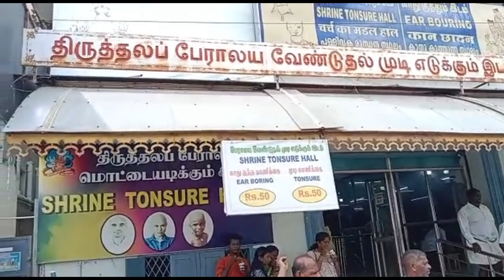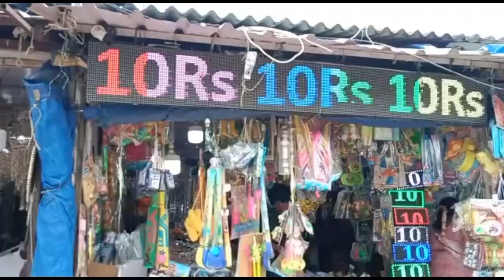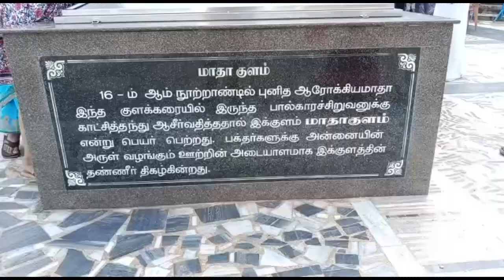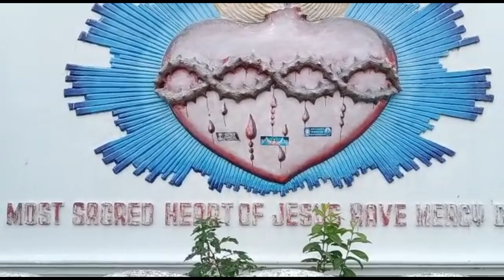velankanni mathaa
பார்க்கிறோம் ரசிக்கிறோம் பகிர்கிறோம்😍🫰❤️❤️💕💕

TRAVEL KING.
VLOG MASTER. 🚲🏍🚘🚉🚍